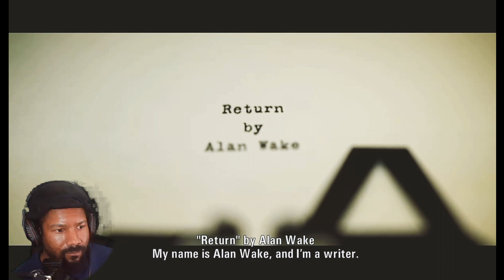THE STORY CONTINUES.. | ALAN WAKE BONUS EPISODE 2: THE WRITER